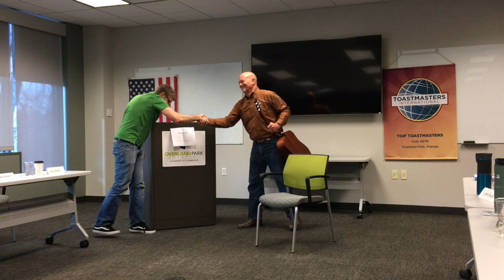John R Tip - 12-21-18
This video is about John R Tip - 12-21-18